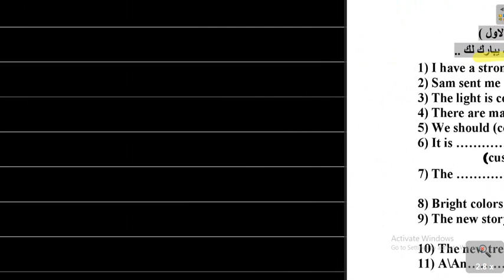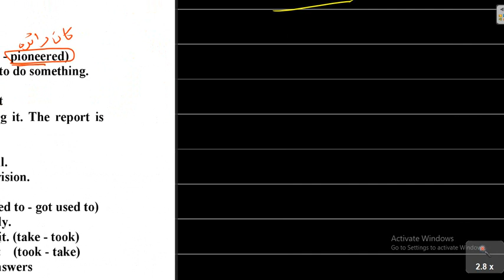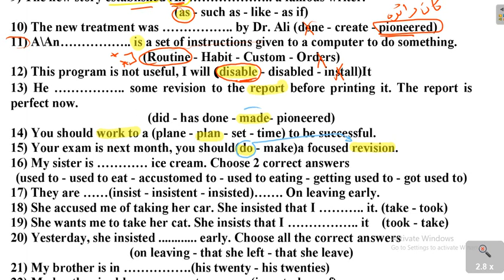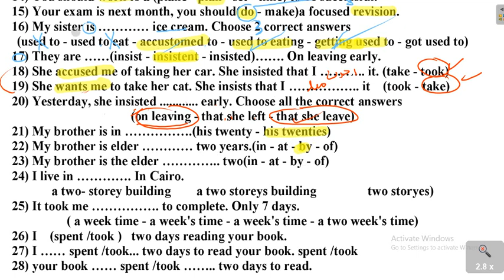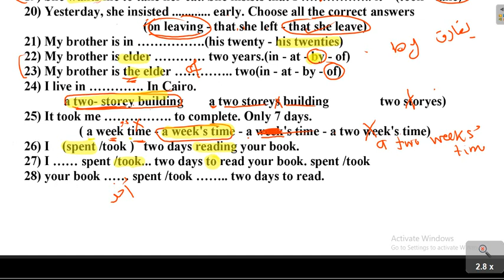اسئلة تراكمي ومستويات عليا | الصف الثالث الثانوي